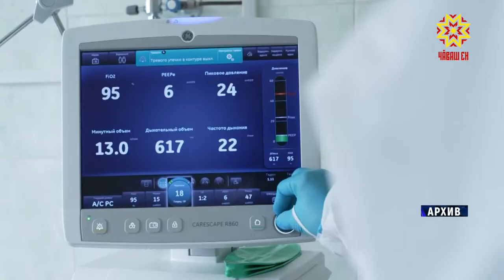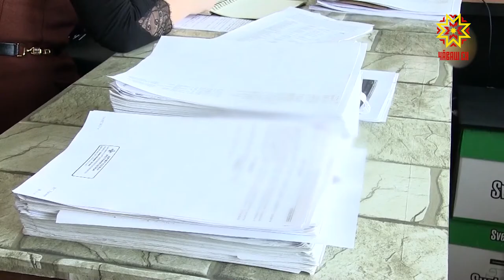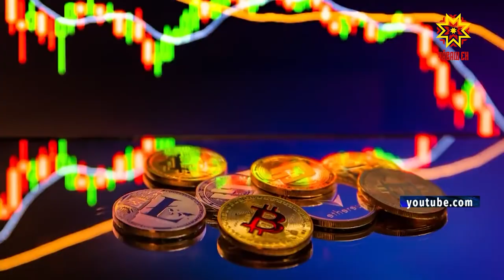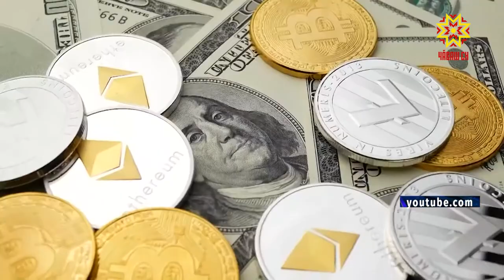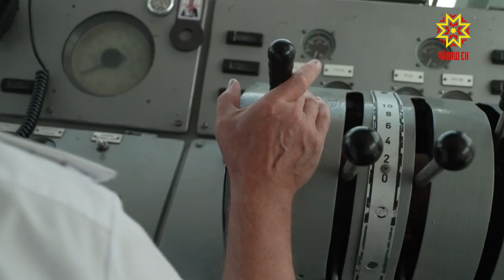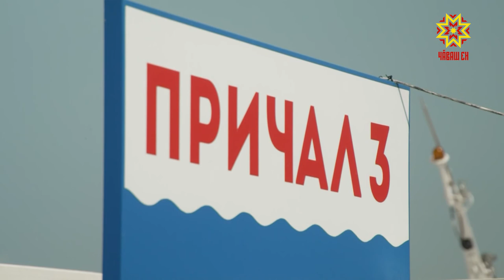Республика 16.07.2021 на русском языке. Вечерний выпуск